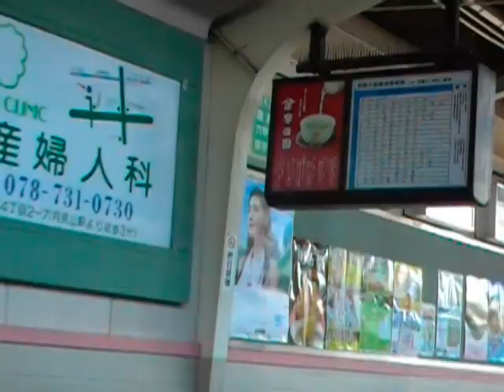2.山陽直特の車窓・昼下がり 須磨の海、滝の茶屋→霞ヶ丘→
去る５月のある昼下がり（実際はもう夕方）、山陽直通特急の下り姫路行きの車窓です。